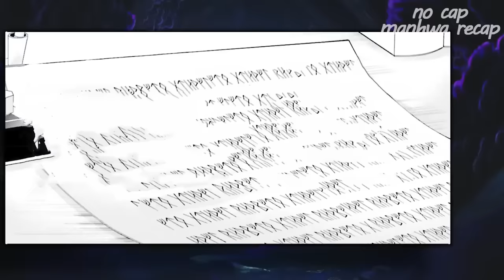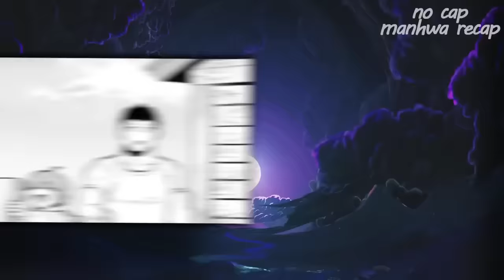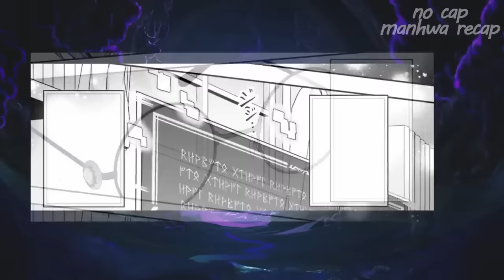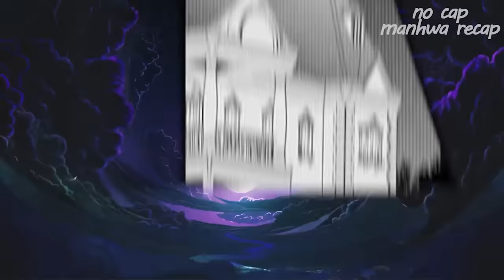(1-4)Guy Reincarnates with Infinite Earth Magic & Makes Millions using Earth Abilities